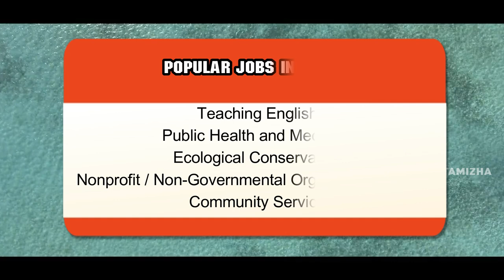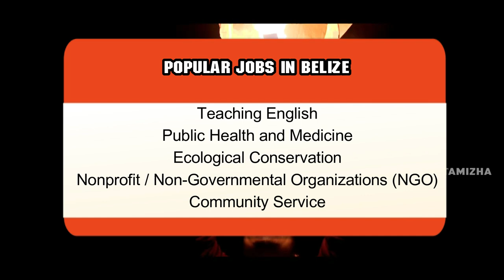Belize Island | Free Visa Country | How to get job | பெலிஸ் கடற்கரை கரீபியன் நாட்டில் வேலைவாய்ப்பு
பெலிஸ் - மத்திய அமெரிக்காவின் வடகிழக்கு கடற்கரையில் அமைந்துள்ள ஒரு கரீபியன் நாடு.பெலிஸின் பொருளாதாரம் தனியார் நிறுவன பொருளாதாரம் விவசாயம் சுற்றுலா மற்றும் சேவை.

Popular Jobs in Belize
Teaching English
Public Health and Medicine
Ecological Conservation
Nonprofit / Non-Governmental Organizations (NGO)
Community Service

salaries in Belize City are below average
PHYSICIAN $91,703
DENTIST $69,954
IT MANAGER  $45,119
HARDWARE ENGINEER $41,932

Thanks friends.